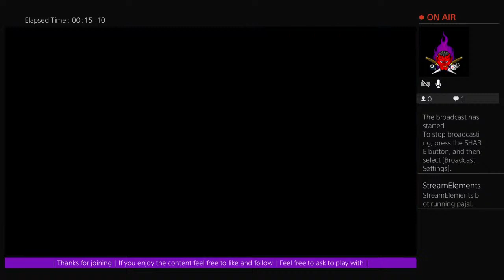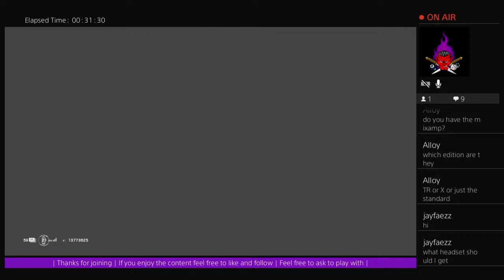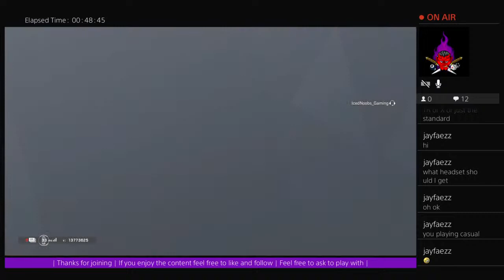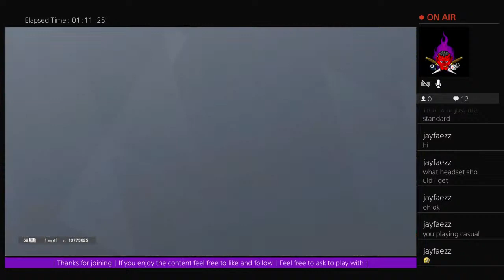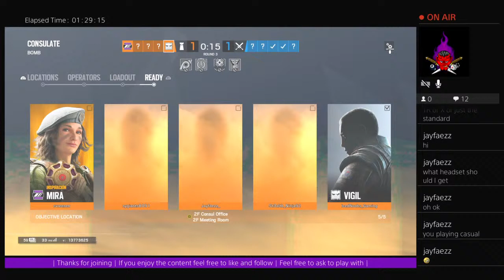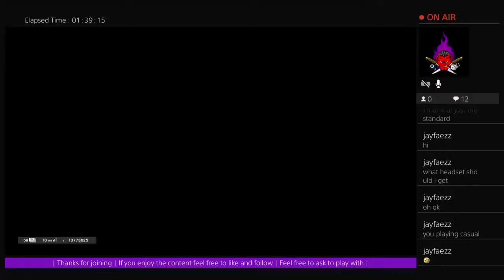Siege: Brand New Astro A40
Love playing BO3, Destiny, Overwatch, and Warframe